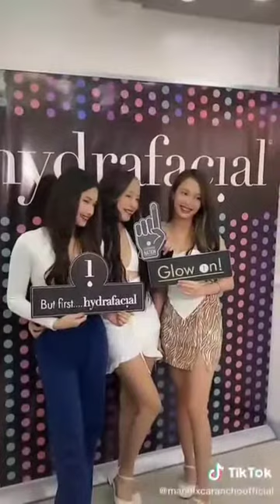Justine Calucin and Riri Navarro (Sinabonotan,selos)Nics Orense | Monica Bianca | Sabina and Sophia